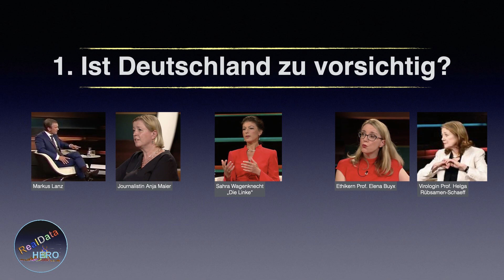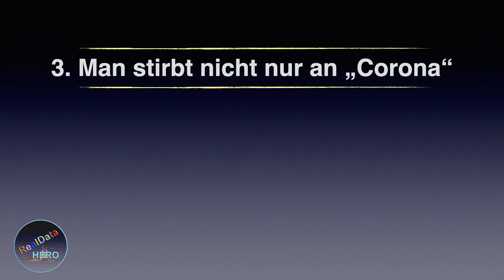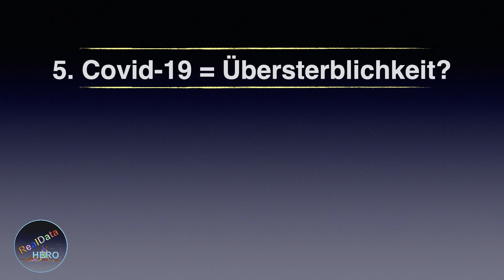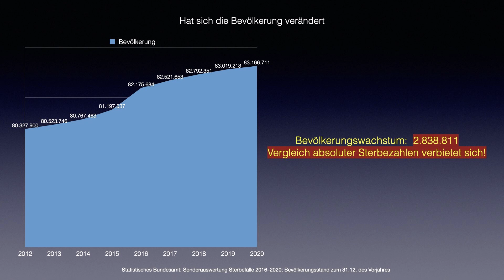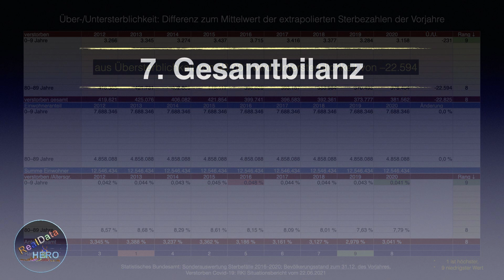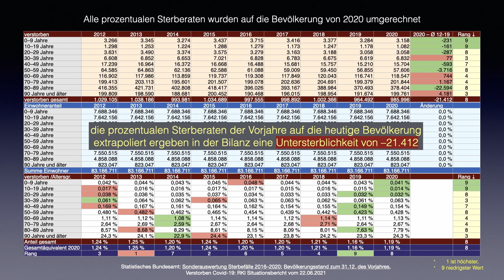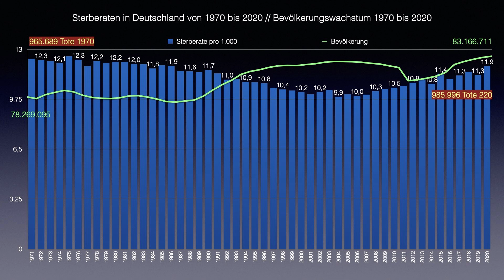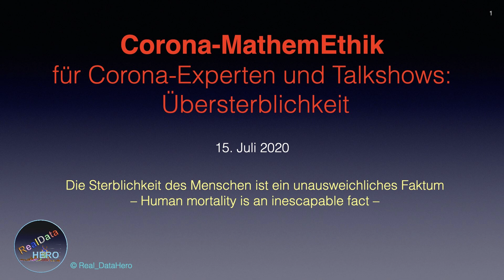ZahlenPlus - MathemEthik || 16.07.2021 || RDH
Video zur rationalen Aufarbeitung von Diskussionen im öffentlich-rechtlichen Rundfunk zu Fragen der Übersterblichkeit und ethischen Bewertungen.

Kapitel:
0:00 Einführung
0:28 Ist Deutschland zu vorsichtig?
2:44 Drei "Wellen" im Vergleich
4:00 Man stirbt nicht nur an "Corona"
5:12 Welcher Bericht stimmt?
6:22 Covid-19 = Übersterblichkeit?
8:37 Alles passt - oder?
13:52 Gesamtbilanz
21:11 Schlussworte